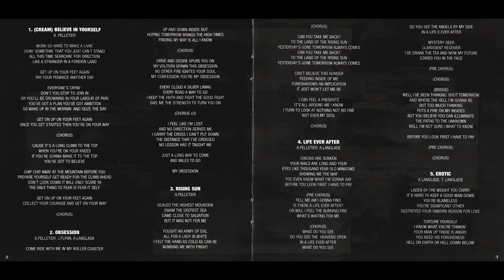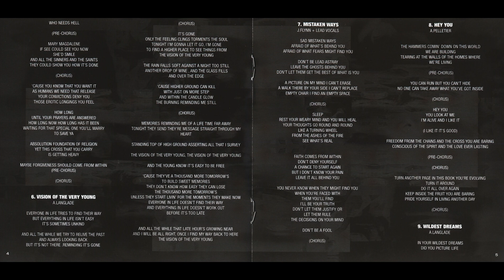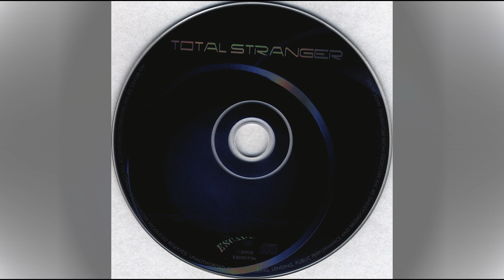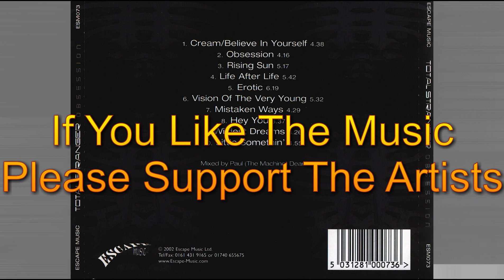Total Stranger - Vision Of The Very Young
Request. Enjoy.